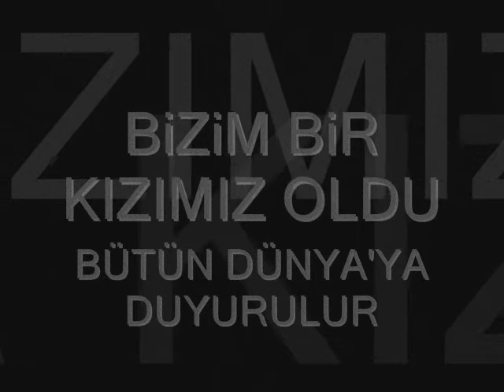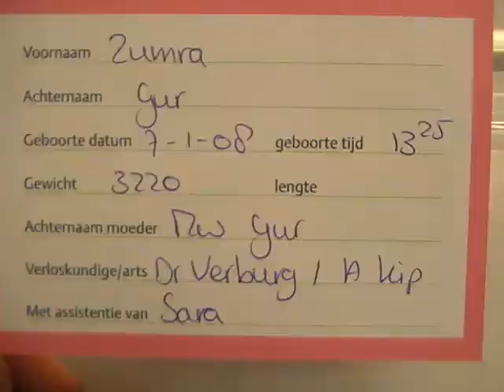ZÜMRA GÜR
allahim sen bizim sevincimizi herkese yasat.